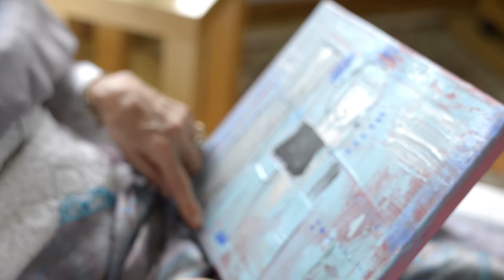Joy by Dana Wislocka Soul Painter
EN Dana is a Polish-Swedish painter creating intuitive abstract art.
In this video she explains how does she perceives the consciousness in  her creation through the self-development process.
Inspiring story for everyone who has an inner call to create through painting but also who want's to understand abstract painting.
PL: Dana to polsko-szwedzka malarka tworząca intuicyjną sztukę abstrakcyjną.
W tym filmie wyjaśnia, w jaki sposób postrzega świadomość w swoim tworzeniu poprzez proces samorozwoju.
Inspirująca historia dla wszystkich, którzy mają wewnętrzne powołanie do tworzenia poprzez malarstwo, ale także chcą zrozumieć malarstwo abstrakcyjne.

About video creator - Mlodzikova:
I am a freelance  video creator.

Potrzebujesz takiego video? Zobacz moją ofertę

Chcesz przygotować się do Twojego video promocyjnego i nauczyć się jak stworzyć swój przekaz, by trafiał do Twoich klientów ?